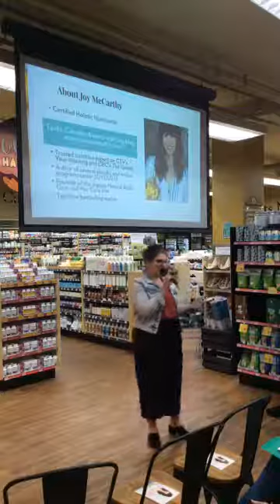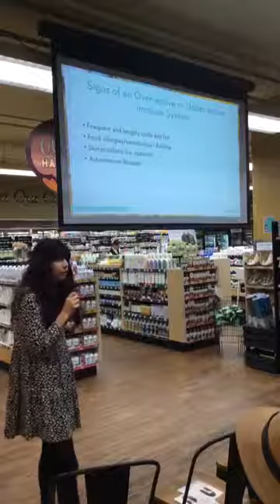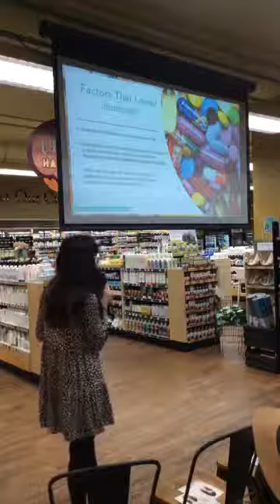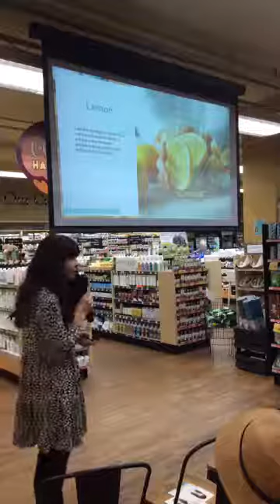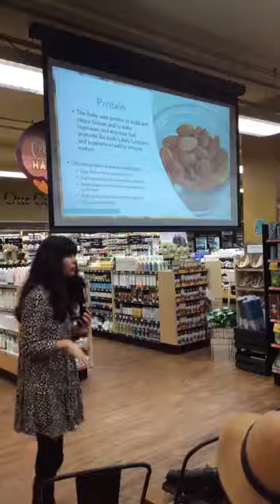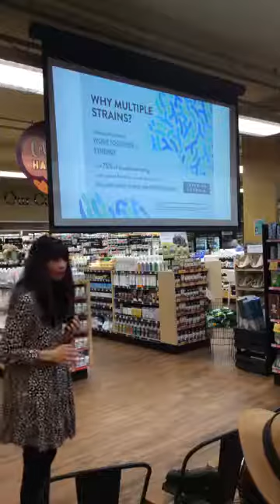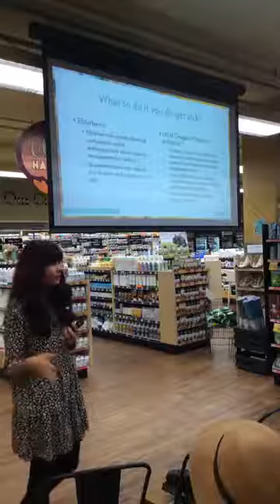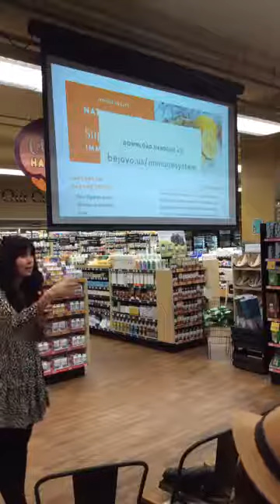Wellness Talk: Natural Ways to Support Your Immune System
Event was filmed for an Instagram Live.

Your immune system is incredibly complex, intricate and what it does for your body is nothing short of amazing! A healthy and effective immune system is essential when you consider that you come into contact with thousands of germs on a daily basis. How your immune system determines who is a friend and who is a foe when it comes to germs is all part of the amazing work it does on a daily basis. In order to support your immune system it is essential to know factors that lower your immune system, as well as immune-supportive foods, lifestyle habits and supplements. Join Joy McCarthy CNP as she discusses everything you need to know to support your immune system naturally.

Joy McCarthy is a Holistic Nutritionist and founder of JoyousHealth.com, an award-winning website focused on healthy living. She is a two-time bestselling author of Joyous Health and Joyous Detox, a World Gourmand Cookbook Award recipient. Her third book, The Joyous Cookbook, comes out late 2019. She runs a business program called The Joyous Health Business Program and has a line of organic herbal teas and natural beauty products. A trusted nutrition expert, Joy has been featured in hundreds of publications both online such as Well and Good, CNN and CBC and in print; and is a regular health expert on television including Cityline and CTV’s Your Morning. Joy lives in Toronto with her husband Walker and their daughter Vienna.

Want to stay in the know? Sign up for our e-newsletter. We pack them full of yummy recipes, health tips, product info, special event invites, coupons, and contests.